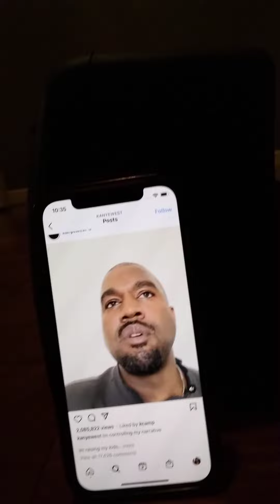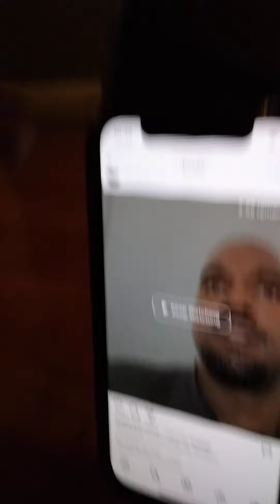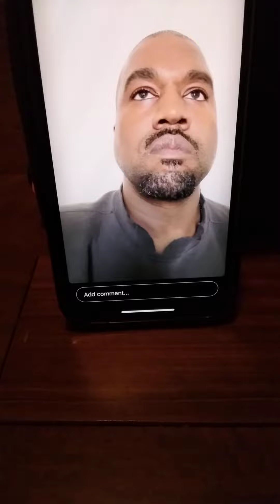KANYE WEST "WHY DO I HAVE TO PRAY TO SEE MY CHILDREN"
TO SIGN UP TO PERFORM DURING SXSW GO TO agentformusicians.com